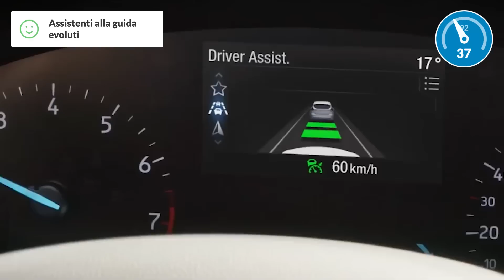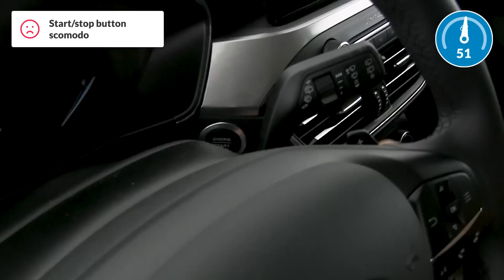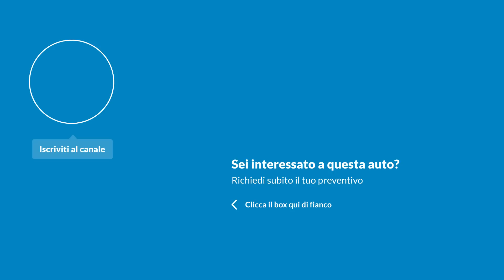Nuova Ford Focus 2019 | Pro e contro in 100 secondi!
Nelle nostre prove vi mostriamo tutto sulla nuova Ford Focus mentre, in questo video, Alessio Frassinetti, ci mostra quali sono i pregi difetti di questa top di gamma!